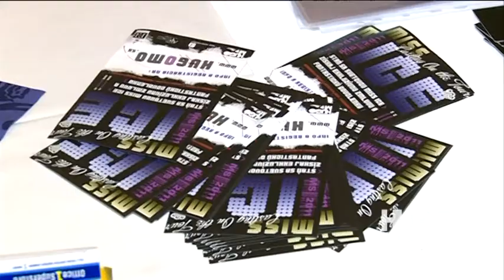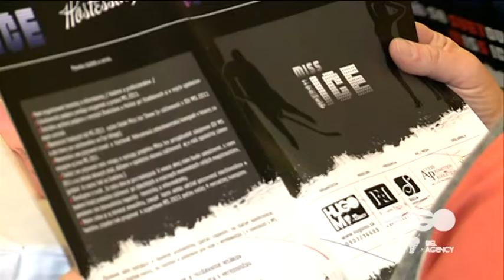Casting HUGO model agency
Video z castingu v hoteli Tatra.